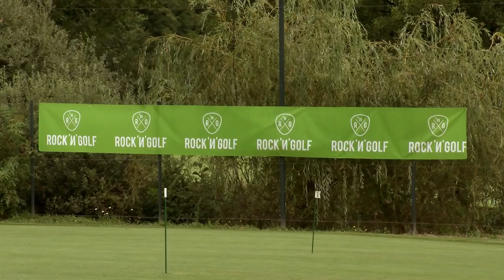Shot 1 : Nathanaël DE RINCQUESEN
Présentateur France 2, au golf, mais apparemment pas encore prêt pour le rock ... à suivre